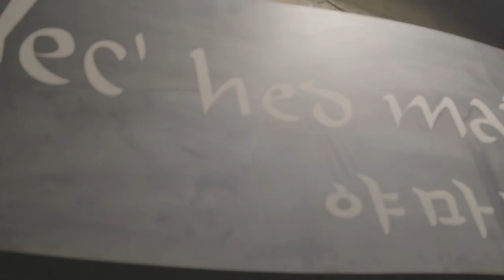Smiley Song with Kim Ban Jang, Han kim @Yec'hes mat 2023.3.18